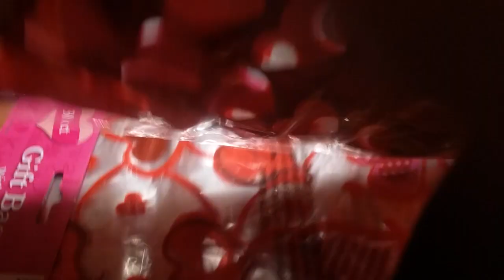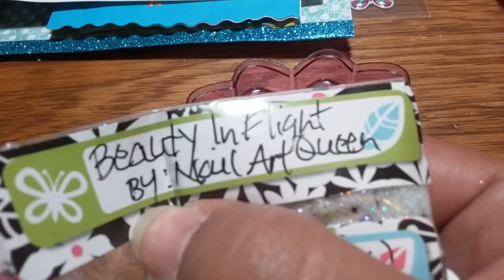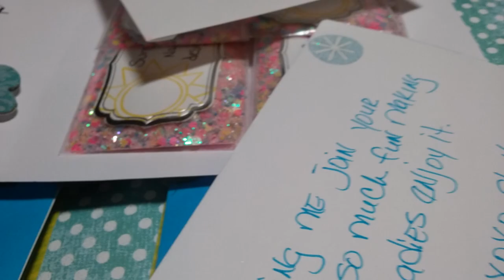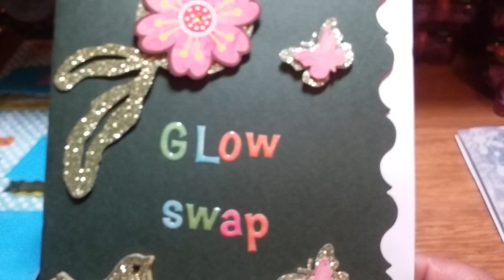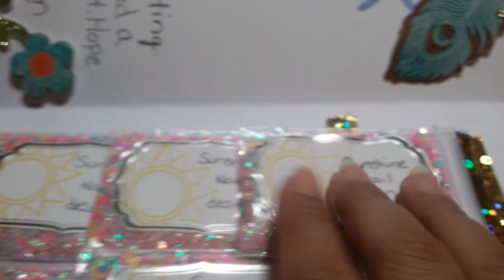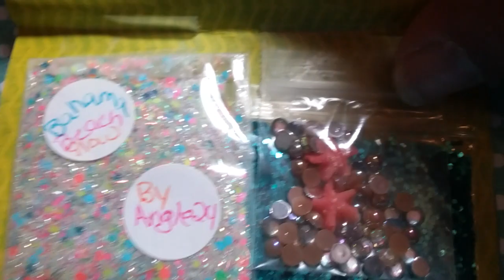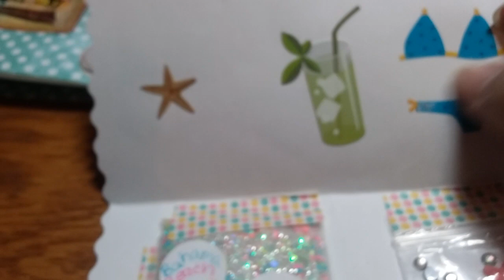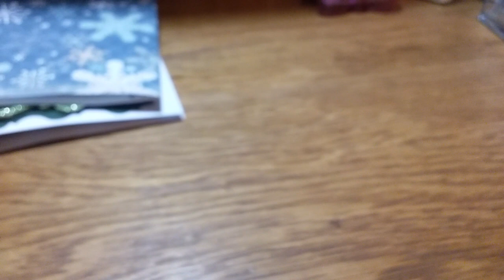GLOW GROUP SWAP REVEAL 2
NAIL ART QUEEN (ROSITA KAIL)
SHELLZ NAIL COUTURE
ANGEL24
SUNSHINE NAIL DESIGNS